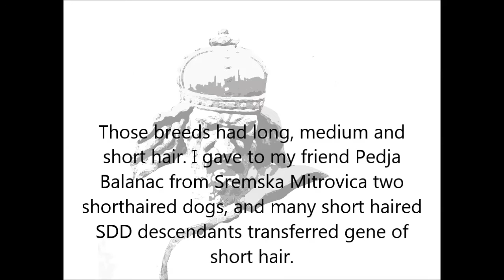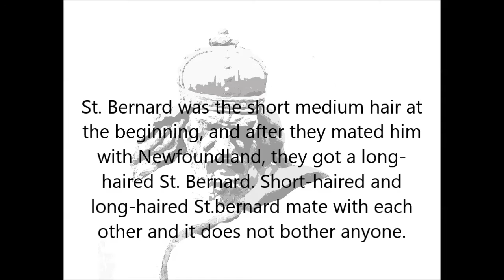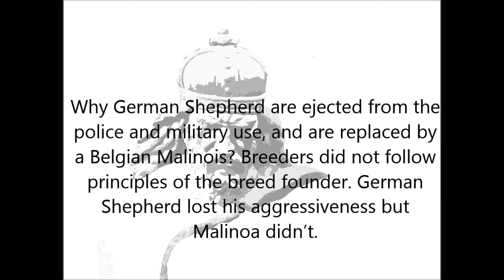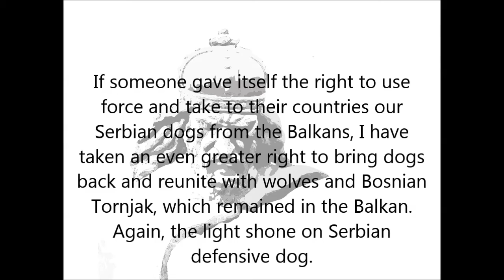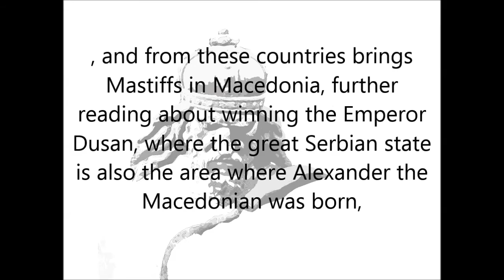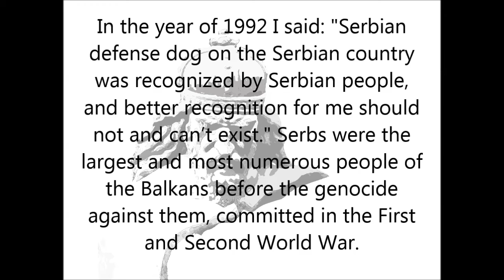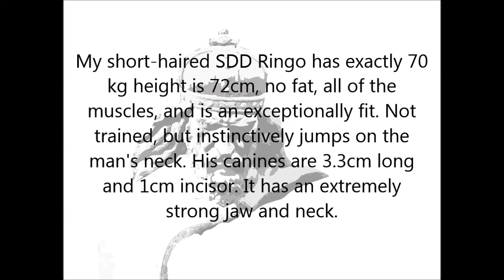Serbian defense dog in ancient Egypt and Persia!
Kennel of Serbian Defense Dog
"FROM EMPEROR DUSAN"